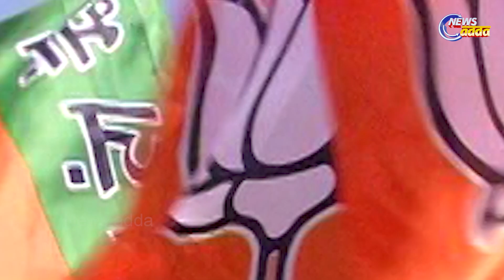ନିୟନ୍ତ୍ରଣ ବାହାରେ ଦରଦାମ୍‌, ତ୍ରାହି ତ୍ରାହି ଡାକିଲେଣି ଲୋକେ | Market Price In Surge, Centre Silent